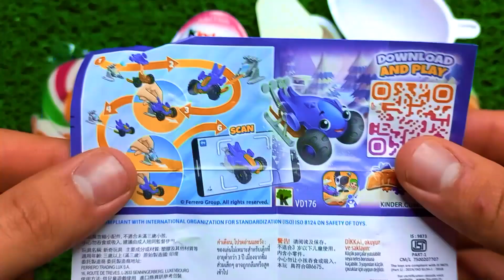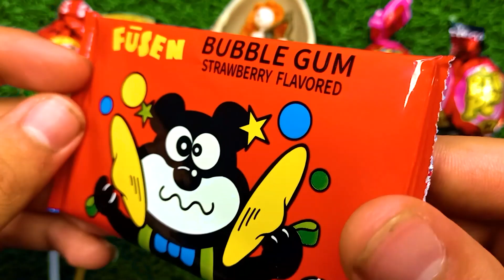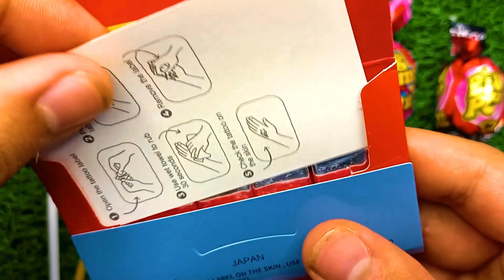Oddly Satisfying ASMR | How to Breaking Kinder Surprise Eggs & Cutting Rainbow Lollipops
Oddly Satisfying ASMR | How to Breaking Kinder Surprise Eggs & CuttingRainbow Lollipops